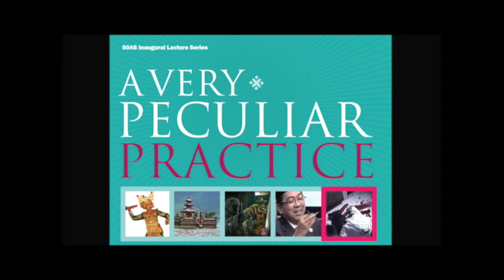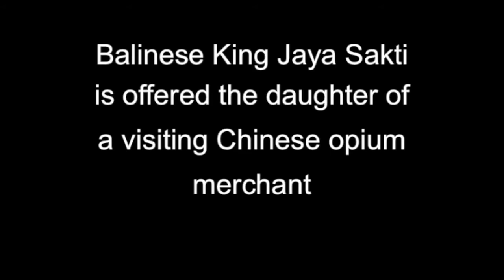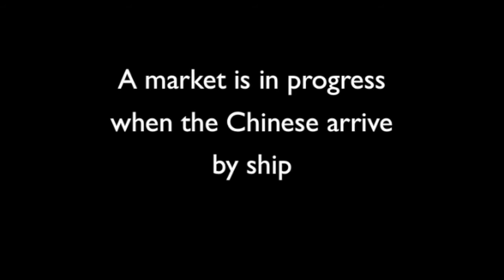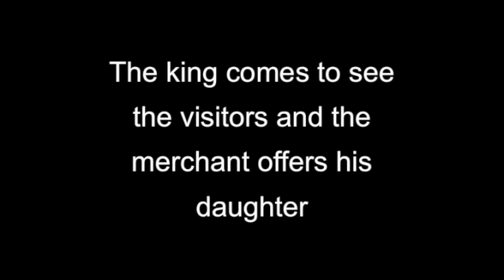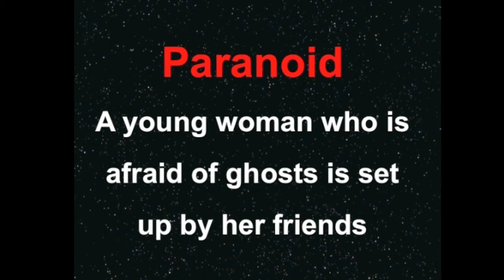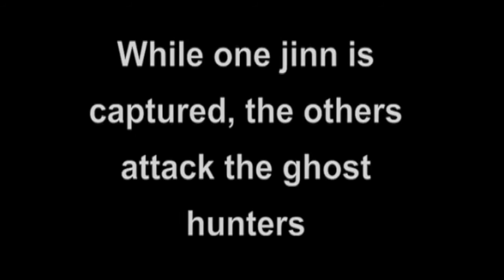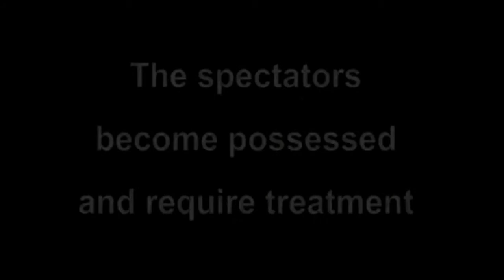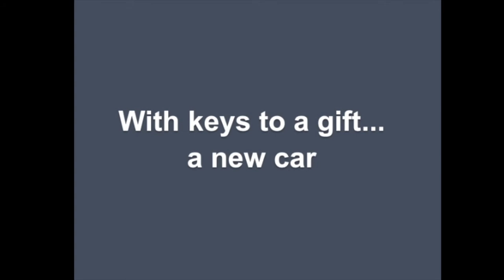Mark Hobart—Inaugural Lecture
A Very Peculiar Practice—Mark Hobart, Inaugural lecture, SOAS, University of London May 2010